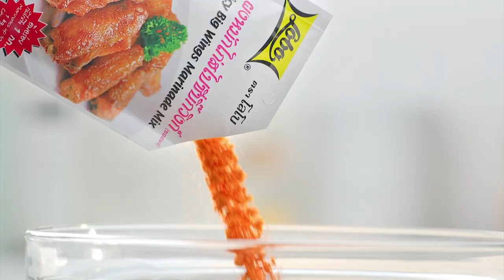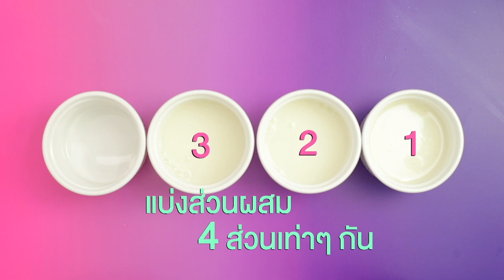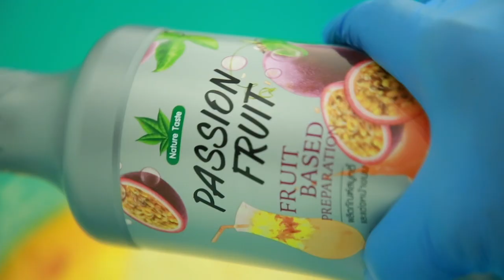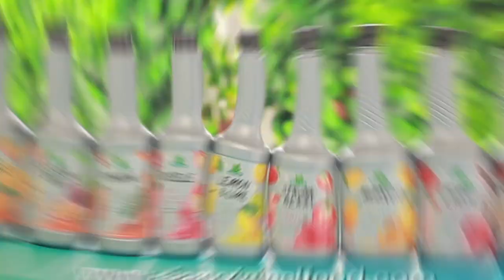รายการ "อดเปรี้ยวกินหวาน" อ.ยิ่งศักดิ์ สาธิตทำ "ลอดช่องสิงคโปร์มะม่วงสุกกะทิสด" I EP 91 [ 2/3 ]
ลอดช่องสิงคโปร์มะม่วงสุกกะทิสด ปกติแล้วลอกช่องสิงคโปร์ทั่วไปที่เราเห็นกันจะเป็นเส้นสีเขียว หอมกลิ่นใบเตย แต่วันนี้ อ.ยิ่งศักดิ์ จะทำลอดช่องสิงคโปร์เส้นสีเหลือง หอมกลิ่นมะม่วง รับประทานคู่กับกะทิสดปั่น อร่อยม๊ากก ไปชมพร้อมๆกันเลยคร่ะ

▲Line @yingsakfood